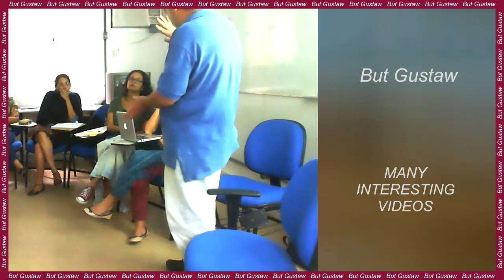video 7-6P0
Topic:
Rings of Uranus in new photos from the Webb telescope.